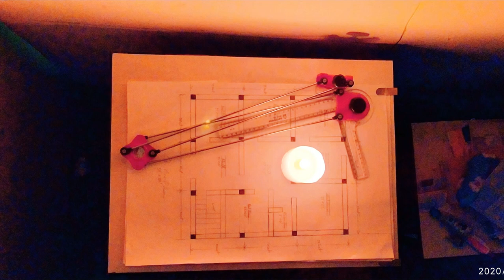engineering drawing | amazing | amazing AutoCAD drawing | Civil Engineer drawing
staff reading :-

asphalt quantity :-

amazing drawing

amazing drawings

amazing drawings easy

amazing drawing tricks

amazing drawings in pencil

amazing drawing ideas

amazing drawing for kids

amazing drawing art

amazing drawings with oil pastels

amazing drawing hacks

civil engineering drawing book

civil engineering drawing app

civil engineering drawing 1st year

civil engineering drawing 3rd year

civil engineering drawing autocad

civil engineering 3rd semester classes

civil engineering drawing house plan

civil engineering drawing scale

civil engineering drawing 2nd year

civil engineering drawing 2nd year diploma 4th sem

civil engineering drawing bangla

civil engineering drawing in tamil

civil engineering drawing gate academy

civil engineering drawing nptel

civil engineer drawing

civil engineer drawing reading

civil engineer drawing kaise banate hain

civil engineer drawing the house

civil engineer drawing 2

sivil anainoar drawing A

engineering drawing

engineering drawing first angle projection

engineering drawing iti

How to calculate Volume of one Cement Bag (IN CUBIC METER & CUBIC FEET) // cement in cum.

How to calculate the quantity of water in a Circular Tank // water ka quanlity circular size.

30 x 29 Top plan of house // एक House में दो घर // Two Home in one House // top house :-

How to find out weight of Steel bar in feet // weight of steel bar in feel // steel bar ka weight

calculate weight of Steel bar // steel bar ka weight // weight of steel bar //steel of weight meter